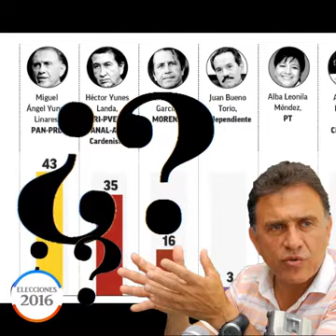Hector Yunes descalifica encuesta publicada en El Financiero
Veracruz: El candidato al gobierno de Veracruz Hector Yunes descalifica encuesta publicada en El Financiero